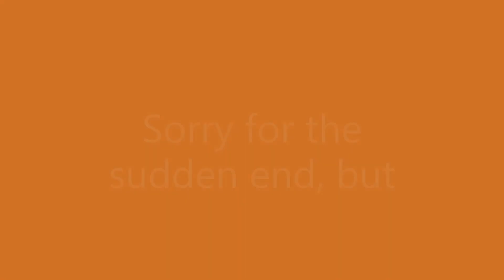Scottish scenery on the B9176 near Bonar Bridge